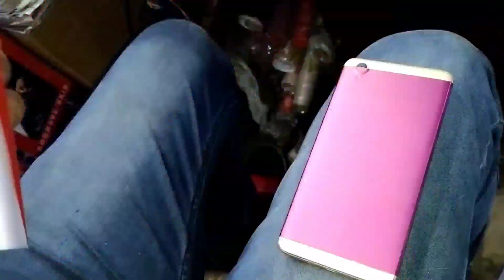How To Convert New Look All Smartphone iPhone, Samsung, Xiaomi,Vivo,Oppo,